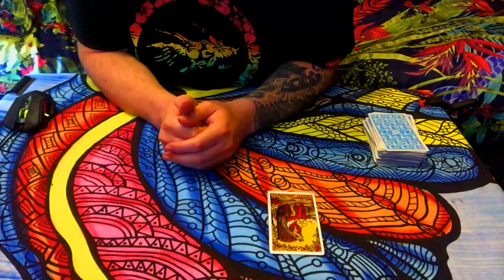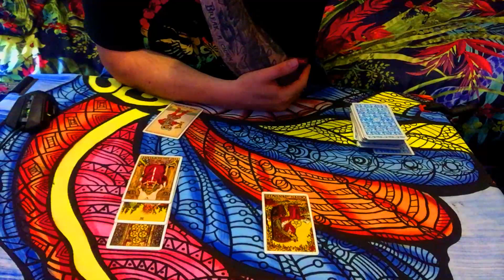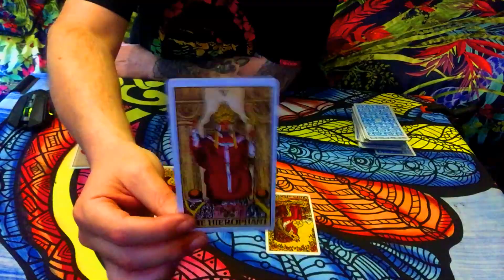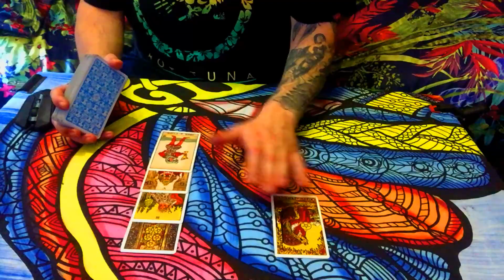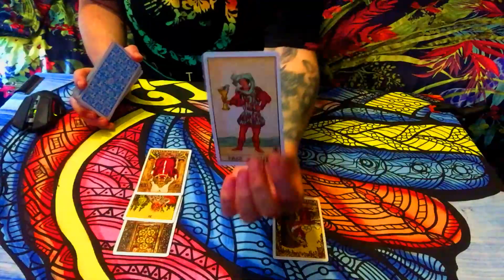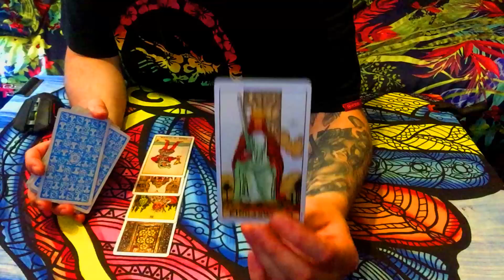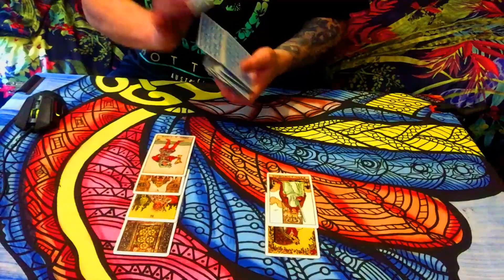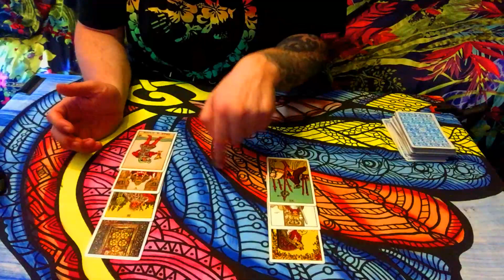SAGITTARIUS AUGUST TWIN V TWIN/WHATS LOVE GOT TO DO WITH THIS NEW PROJECT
PRIVET READINGS EMAIL LINK (PRIVET READINGS)

0.1: Main Question/ What is Inbetween this connection of you and them and what will bring you two together in the end? Possible /Sun/Moon/Rising people included.
1: What is going on in their outer environment (Life)and what are they involved in
2: what do they want and need from you as a partner in this connection at this time
3: How do they see you as a person
4: How do they feel about you and them
5: What you need to learn
6: Possible Outcome